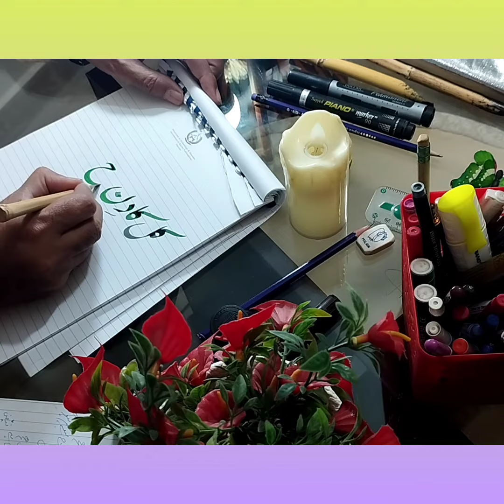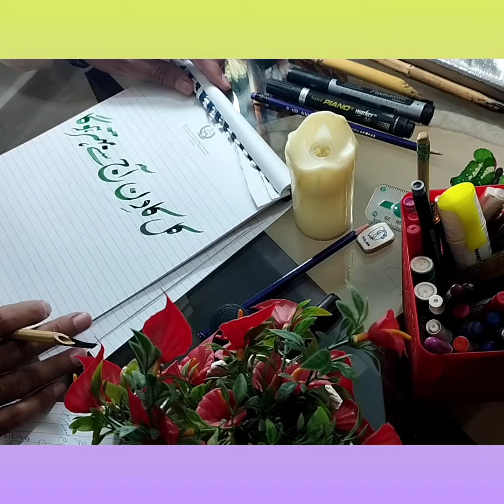zafar art of calligraphy